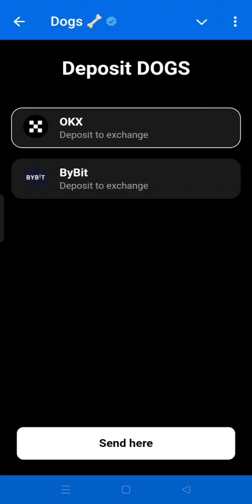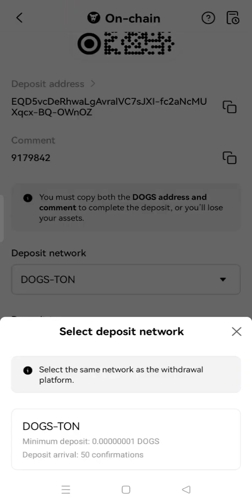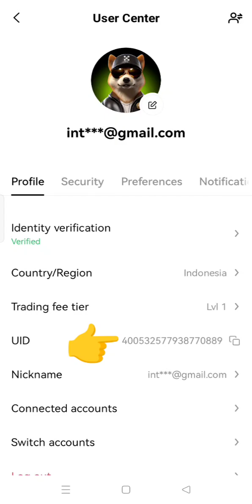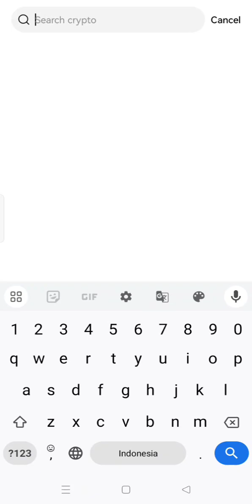CLAIM & WITHDRAW $DOGS TOKENS TO OKX WALLET & BYBIT EXCHANGE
*✅ CARA WITHDRAW DOGS ke OKX & BYBIT EXCHANGE*

*✅ HOW TO WITHDRAW DOGS OKX & BYBIT EXCHANGE*

🔥 CARA WITHDRAW $DOGS 🔥

1️⃣ Buka Bot DOGS
2️⃣ Klik  "Deposit to Exchange"
3️⃣ Pilih mau WD ke Exchange atau Wallet Telegram. Contoh saya WD ke exchange
4️⃣ Pilih mau WD ke Bybit atau OKX
5️⃣ Masukkan data Bybit; UID, Alamat DOGS dan Memo
6️⃣ Konfirmasi

Selamat menunggu DOGS masuk ke akun Bybit kamu. Open trade tgl 20 Agustus.

*Bagi Yg sudah ketinggalan di DOGS*

*sekaligus di gass GOATS💰*

Calon potensi cuan banyak

GOATS - The greatest of all Telegram tokens. Baa-lieve the hype!